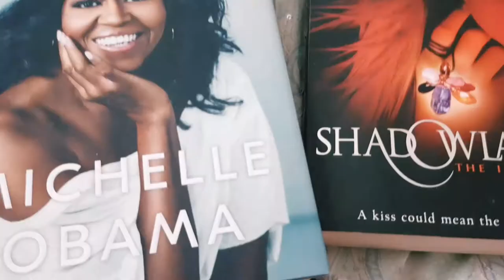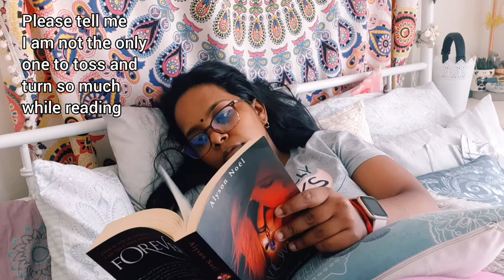Mindfulness in 2021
Hello beautiful people. Today's video is 6 tips / things to do to be mindful in 2021. Have a good week ahead and please continue to help others.